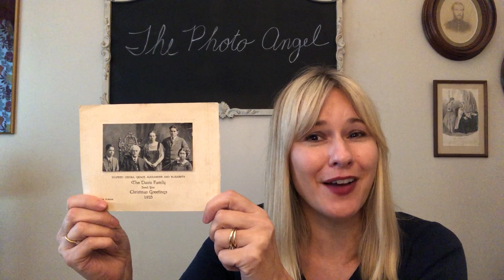The Photo Angel Kate Kelley: Featured Photo